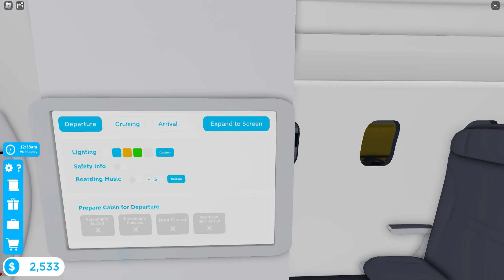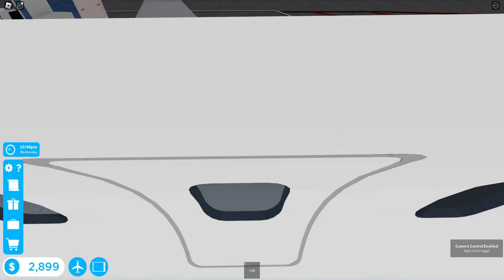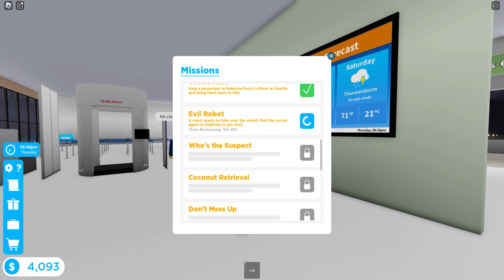Stopping an evil robot in Cabin Crew Simulator😦🤖! ✨Thanks for 500 subs✨